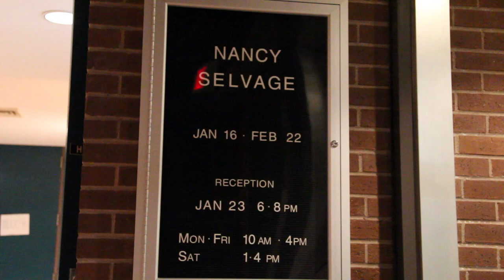Nancy Selvage - Grimshaw-Gudewicz Art Gallery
Nancy Selvage

If you have had the opportunity to walk by the gallery, you are probably already familiar with Nancy Selvage 's work. In the spring of 2013, she worked with the College and landscape architect Michael Radner to dramatically redesign our Employee Recognition Garden. As part of the project, which included landscaping and tree plantings, Selvage developed the garden sculptures to honor and commemorate faculty and staff years of employment and service to the college.

Selvage developed her concept for the garden as a "metaphor comparing long service employees to vessels that contain and nourish growth." Throughout the design and fabrication process she collaborated with Linda Danzell, Tafa Awolaju, Kathleen Hancock, and engaged students in Marisa Millard's Design Studio Course to design the typography on the engraved granite bases.